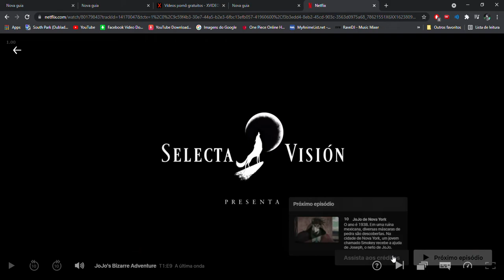Provas de Que JoJo vai vir dublado (Netflix Deixa Vazar Lista de Dubladores)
não é meme, realmente aconteceu, aparece nos créditos do episódio 9 da primeira parte (podem olhar lá)